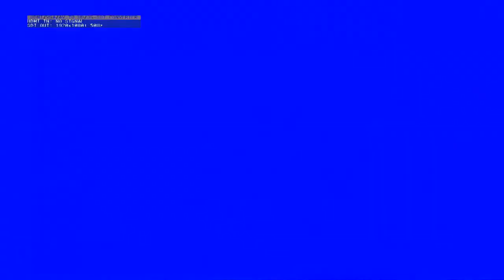นาครณชัย (เอ้) ไม้กล้วย Part 6